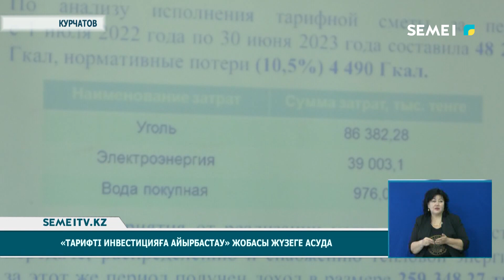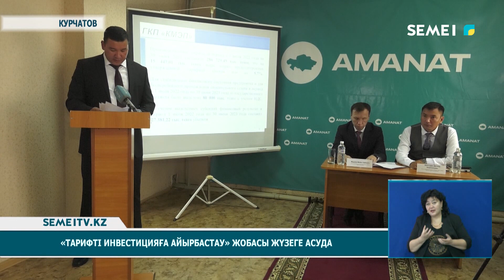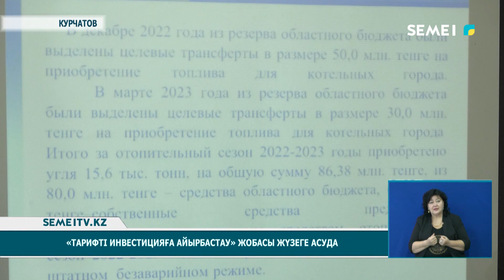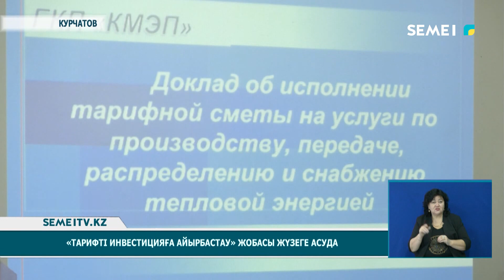"Тарифті инвестицияға айырбастау" жобасы жүзеге асуда